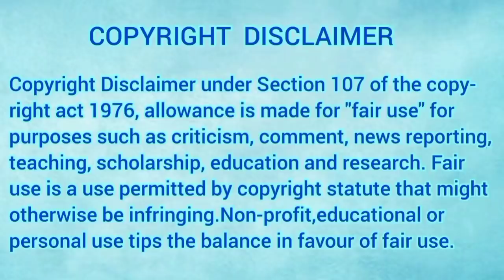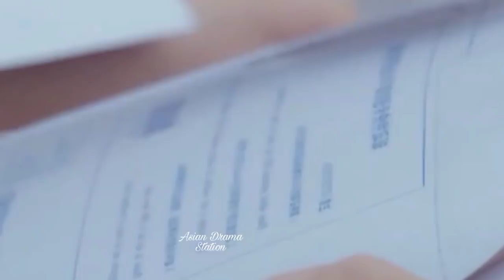High School love story ❤️/Part 15/ Rude boy falls in love with sweet girl/Explanation in Hindi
Drama Name:🌼S4LUTE T0 M¥ Y0UTH🌼(Review/Explanation)

Credit:
Original network: Youku
Watch this drama on: Netflix,Fresh drama